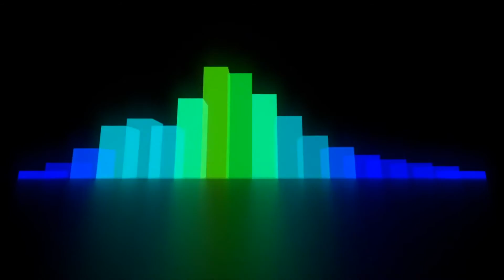"Now Here We Go" by Ebon Cross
Video created by AFL Creative Services